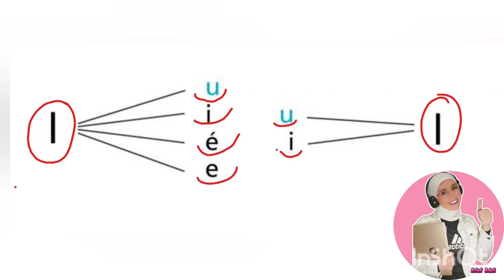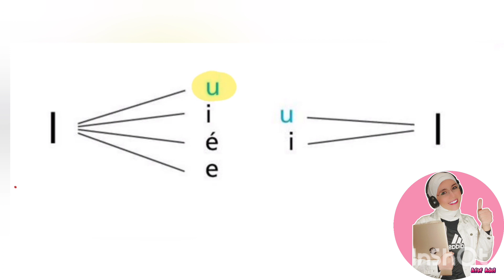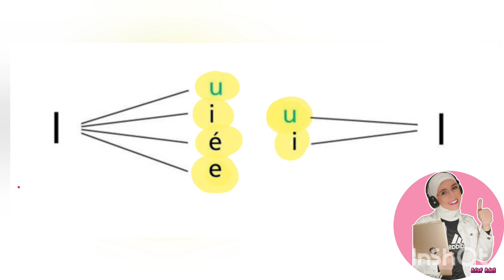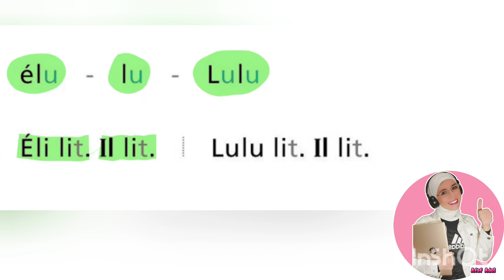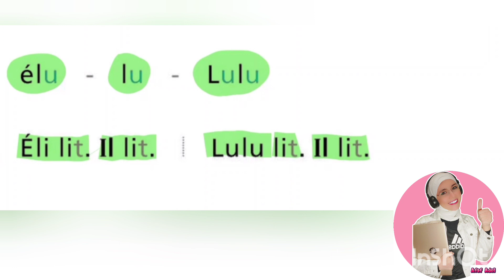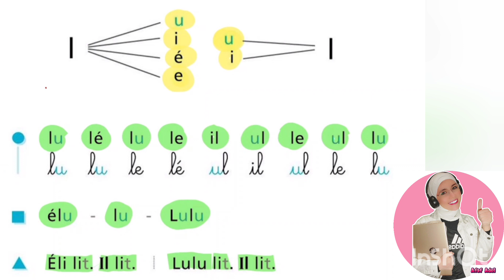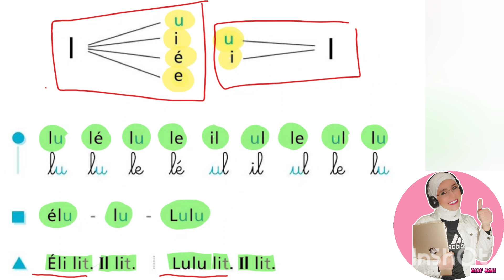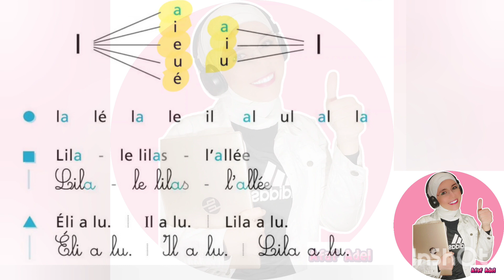الدرس 2: نطق الحروف المتحركة: u e é i مع التدريب والممارسة من اجل تحسين نطق اللغة الفرنسية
اهلا بيك في الدرس التاني ✨️👏❤️

🌟 اكتشف معايا متعة اللغة الفرنسية  🇫🇷✨

🔊 هل نفسك تحسن مهاراتك في النطق والصوتيات الفرنسية؟
 ماتفوتش الفرصة ده معايا!

📺 انضم إلى قناتي على اليوتيوب لتحقيق تقدم ملحوظ في اللغة الفرنسية.
انضم لجروب التليجرام وكن عضو من جروب الحماس لتعلم اللغة واستمتع بالدروس ومتابعة مني مباشرة عشان اساعدك على التحدث بطلاقة وثقة!

💬 انضم إلينا وماتنساش الشرط هو للتعليق والاشتراك وكن جزءًا من مجتمع متقني اللغة الفرنسية.

🔗 رابط الجروب على تليجرام الخاص بالمتابعة وتصحيح نطقك بشرط الاشتراك والايك والتعليق

🌟 انضم إلينا اليوم وابدأ رحلتك نحو تحسين لغتك الفرنسية! 💪🌟